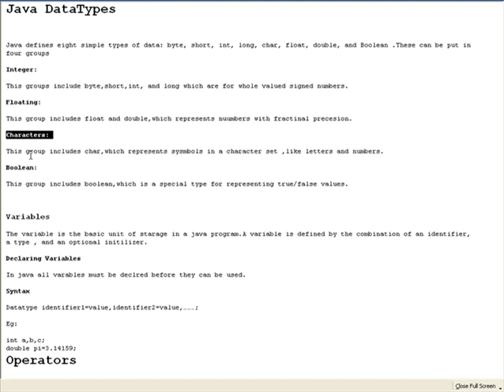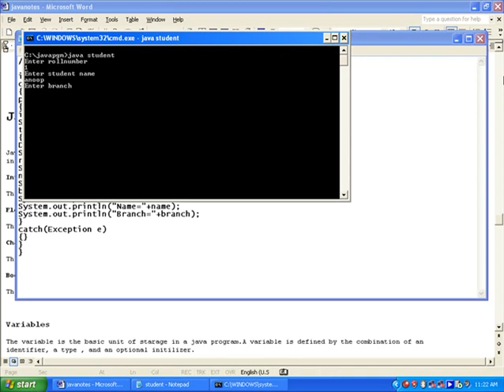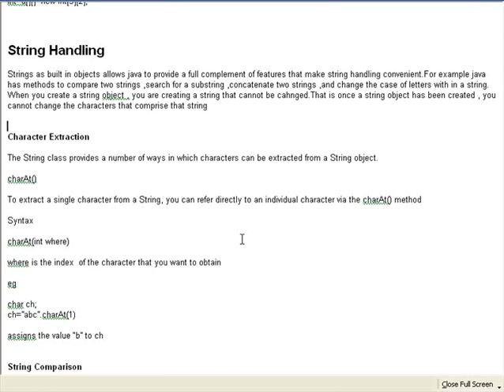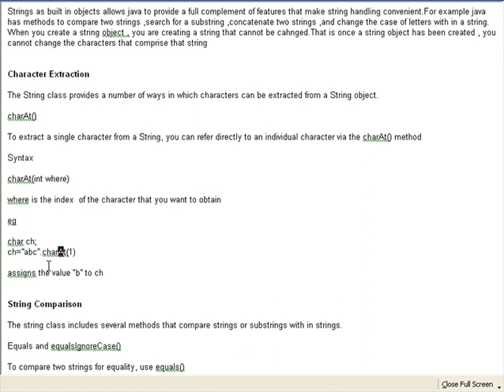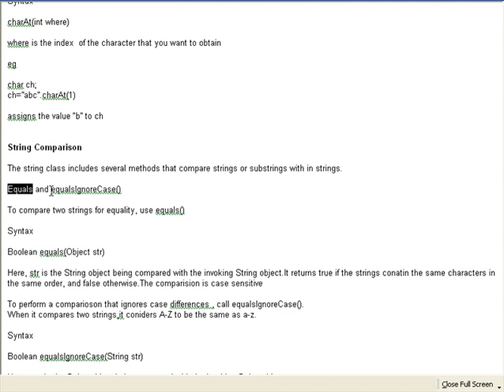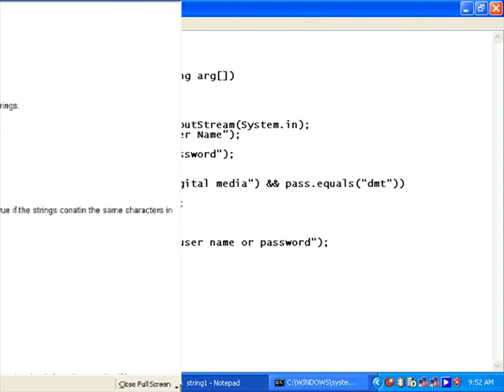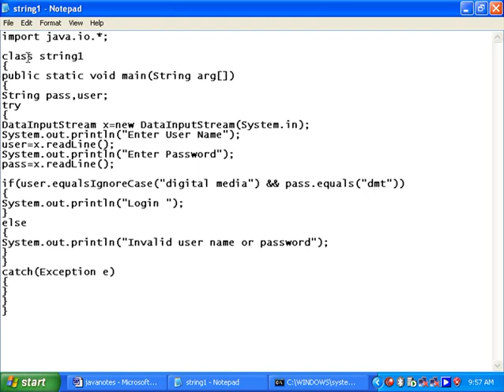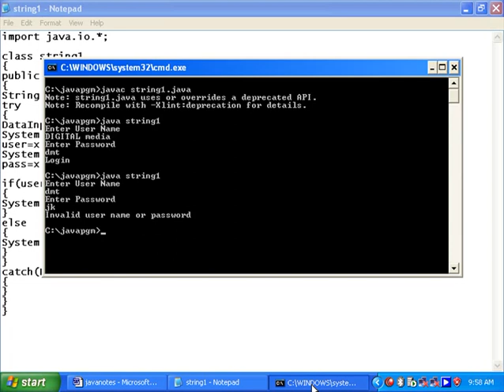Java Class Room Lesson 16 in (10).flv Malayalam tutorial മലയാളം പഠനം